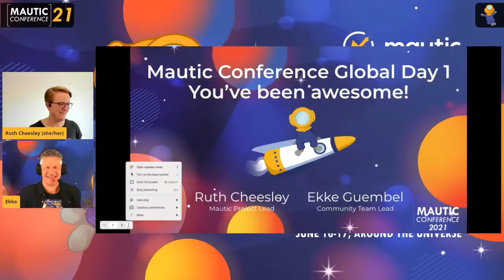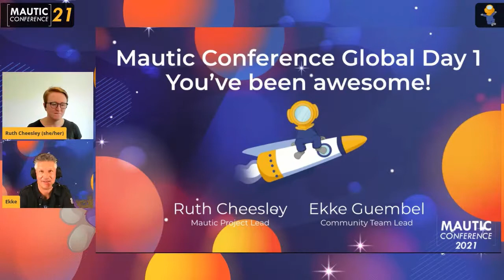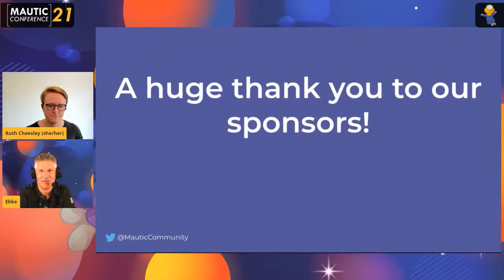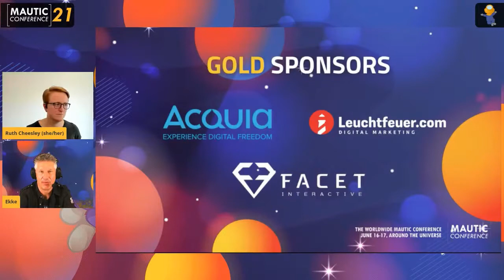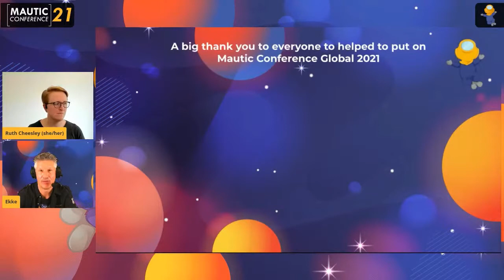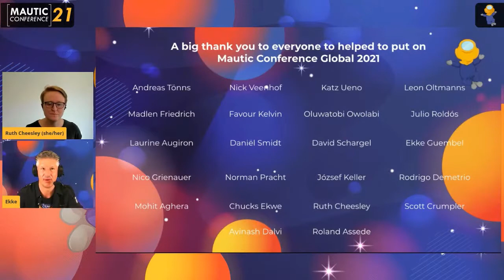Mautic Conference Global 2021 Day 1 Closing Keynote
Ruth Cheesley and Ekke Guembel wrap up the first day of Mautic Conference Global 2021.